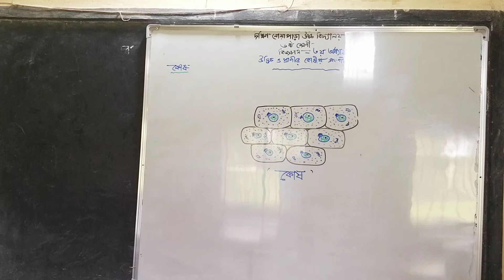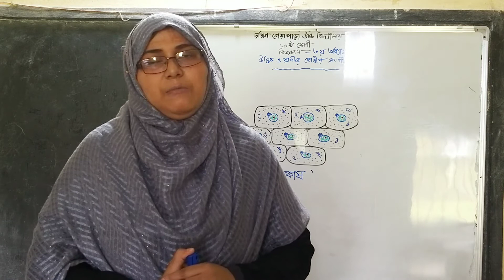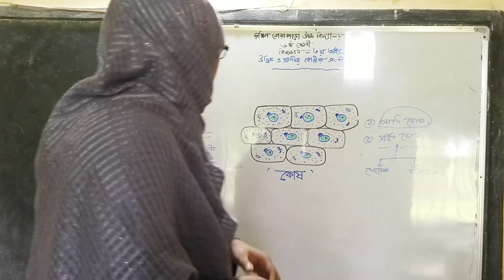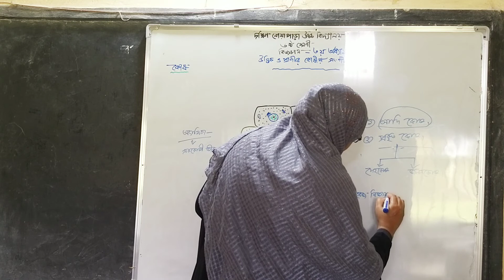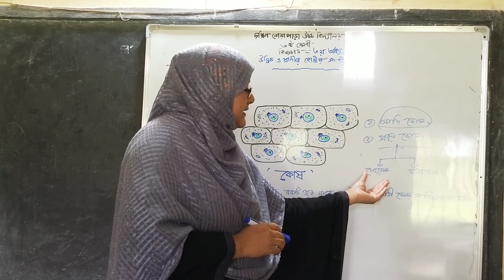science, class six